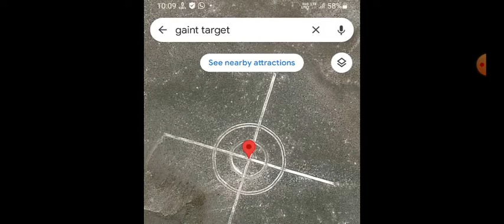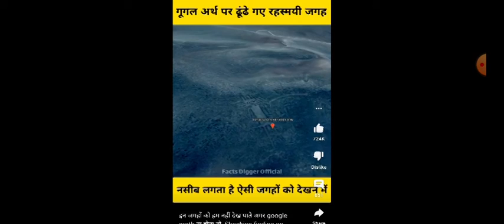2 facts about alliens. jo apko hairan kar dega🤯🤯|part I